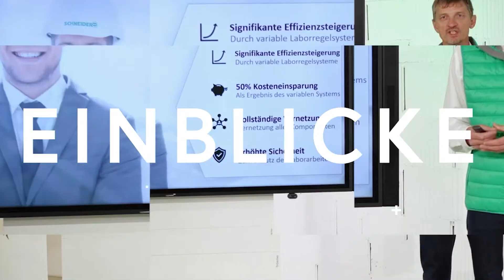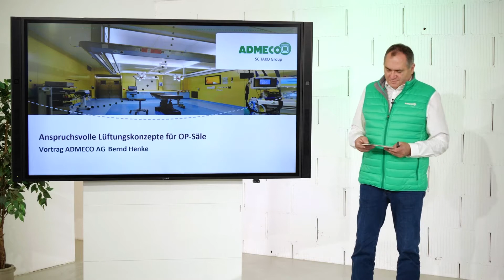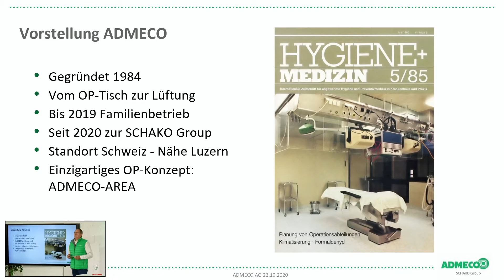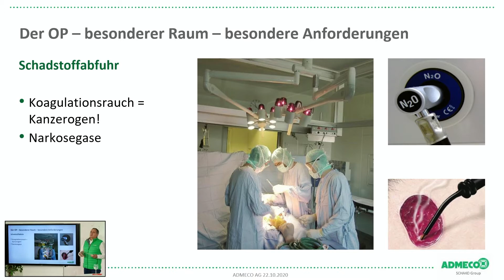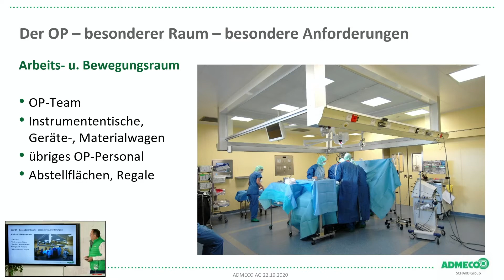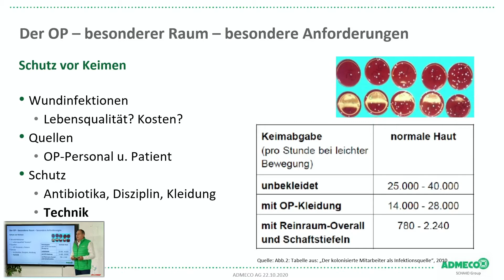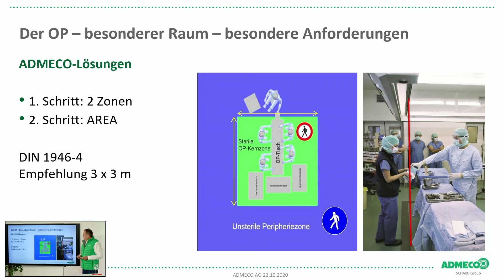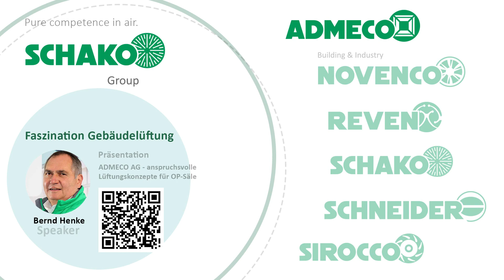ADMECO AG - Anspruchsvolle Lüftungskonzepte für OP-Säle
Beschreibung Präsentation:
Lüftungstechnik im OP-Saal erfordert aus klimatechnischer Sicht einen Blick über den Tellerrand. Aufgrund anspruchsvoller Hygieneanforderungen zum Schutz des Patienten und des OP-Personals müssen Behaglichkeitskriterien dieser Thematik sehr oft untergeordnet werden. Die Planung, Ausführung, Funktion aller im OP-Saal thermodynamisch beteiligten Komponenten sind für eine erfolgreiche Hygieneabnahme existenziell.